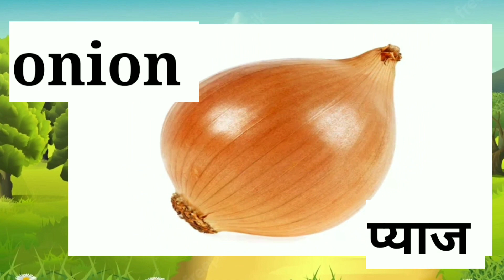Vegetables names ||Fruits name in hindi|| Sabjiyon ke naam ,fruits name with pictures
Vegetables names ||falon ke in hindi|| Sabjiyon ke naam ,fruits name with pictures

Sab
Kela
Angur
Aam
Chiku
Papita
Apple
Banana
Papaya
Watermelon
Kiwi
Orange
Gavaua
Amrud
Gauvava
Fruits name with pictures
spelling
Fruits name for kidschildren ,toddlers
Fruits
Pre school
Learn english words spelling videos for kids
Fruits name
20 fruits name
 10 Fruits name in english
Learn
Basic english learning
Learn fruits name in hindi and english
Sikhon falon ke naam
Learn colours and fruits name
Bacho ki khaniya
Fruits name tamil
Falo ke naam
Fruits name
20 fruits name
Kids class
Lkg class
Nursery rhymes
Chote bacho ki padyi
Google alphabet ceo
Vegetables name
Fall
10 fruits name in english and hindi
Ten fruits name in hindi and english
Fruits name in english and hindi spelling
Fruits name in english with hindi meaning